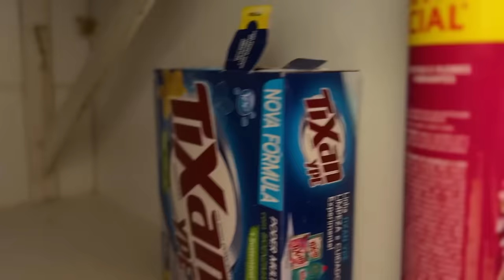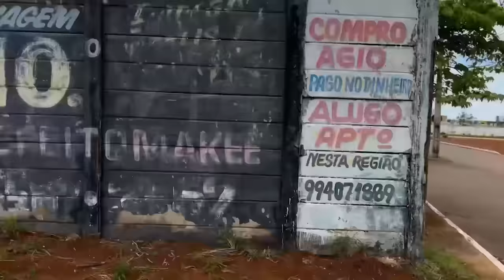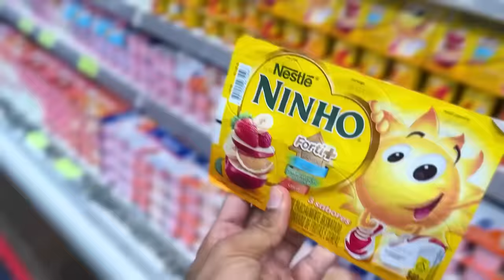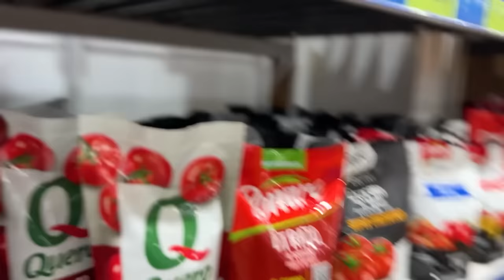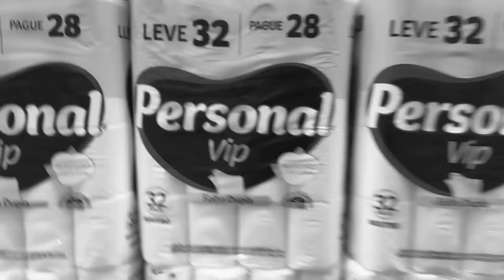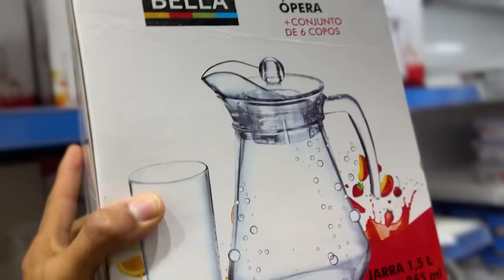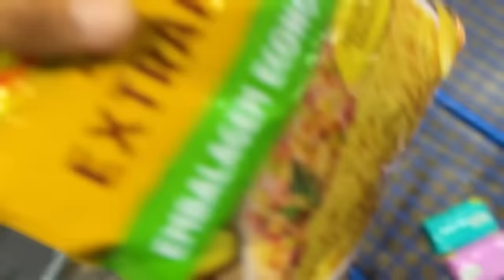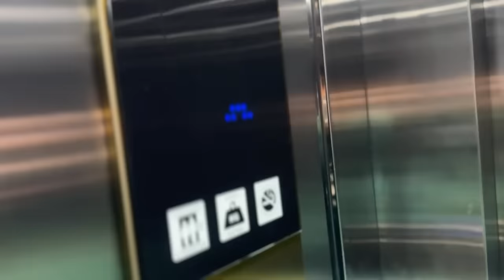COMPRAS DO MÊS MORANDO SOZINHO 🏠😄( comprei o básico pra sobreviver )🛒🏠